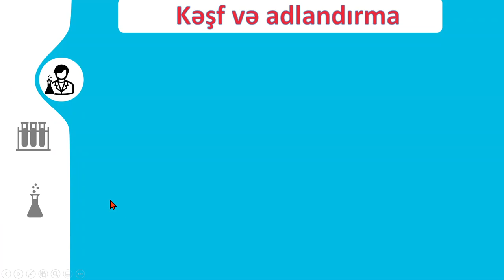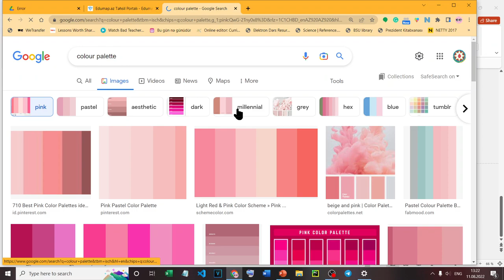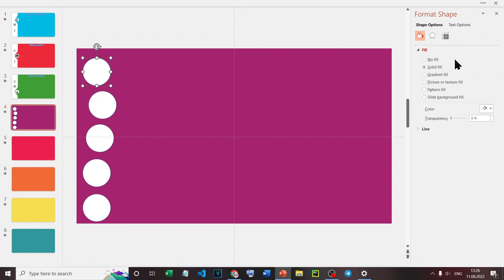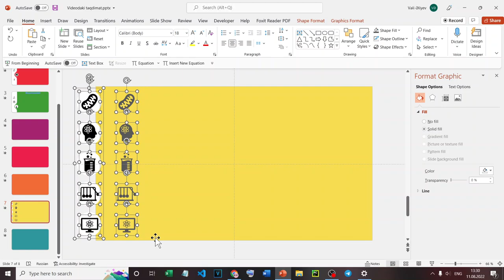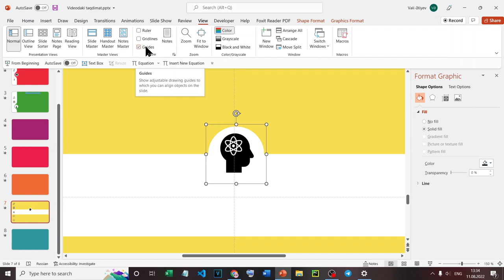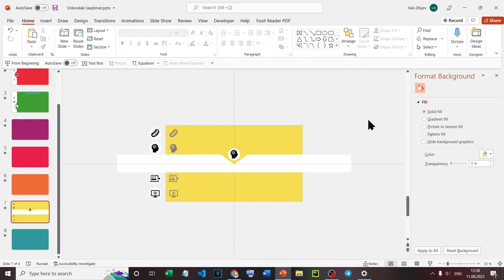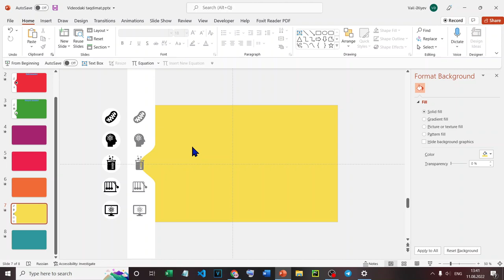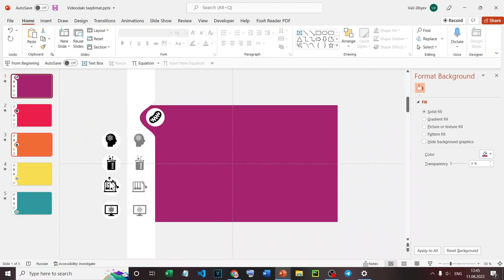MS PowerPoint - Öz Şablonunu Yarat